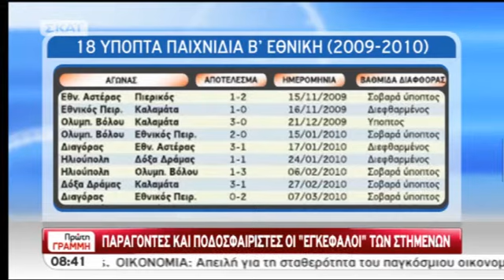ΠΑΡΑΓΟΝΤΕΣ ΚΑΙ ΠΟΔΟΣΦΑΙΡΙΣΤΕΣ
ΠΑΡΑΓΟΝΤΕΣ ΚΑΙ ΠΟΔΟΣΦΑΙΡΙΣΤΕΣ ΟΙ "ΕΓΚΕΦΑΛΟΙ" ΤΩΝ ΣΤΗΜΕΝΩΝ skai_23611_stimena.avi